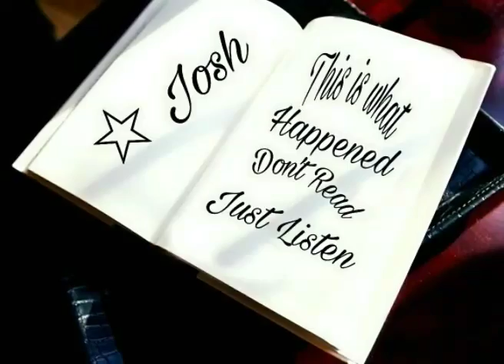YNW Josh - Page 1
Forever15Mixtape